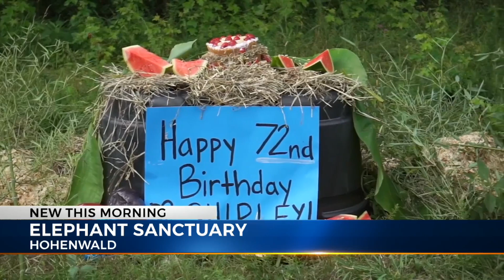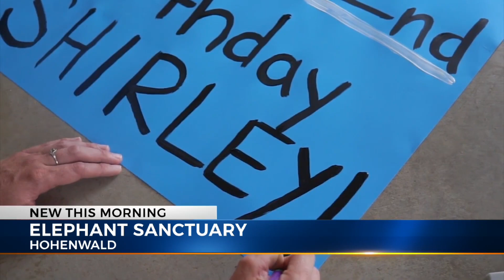Elephant Sanctuary in TN celebrates 25 years, home to third oldest elephant in North America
Shirley is the third oldest elephant in captivity right now and is in good health. Owens said staff wanted make this birthday a special one